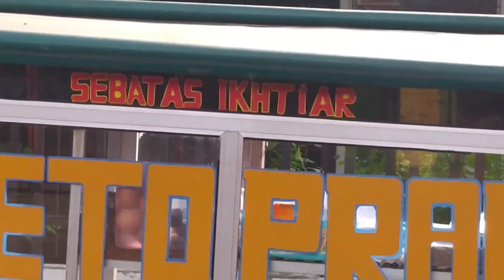Makan Ketoprak Mas Andri Mangkal di Dpn Kantor Kel. Cengkareng Brt Jakbar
Karena sudah lama tidak makan ketoprak maka pada hari ini saya ireview ketoprak Mas Andri yang mangkal di depan Kantor Kelurahan Cengkareng Barat Jakarta Barat, soal rasa enak juga mantap!. Makan ketoprak mas andri untuk sarapan pagi apalagi makan ketoprak pakai cabe caroline reaper tentu rasanya lebih joss. Kalau makan ketoprak pedas rasanya makan ketoprak enak jadi makannya lebih semangat.

Dukung ya teman-teman chanel ini dengan cara tonton video ini sampai selesai dan disubcribe, dilike, dikomen, dibagikan, saya ucapkan terima kasih semoga dimudahkan rejekinya dan sukses selalu. Amiin.